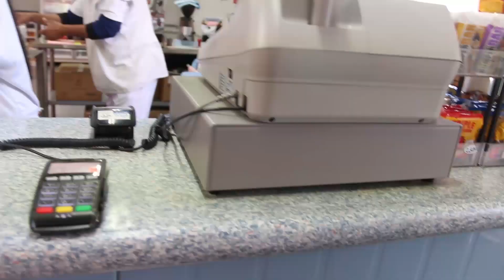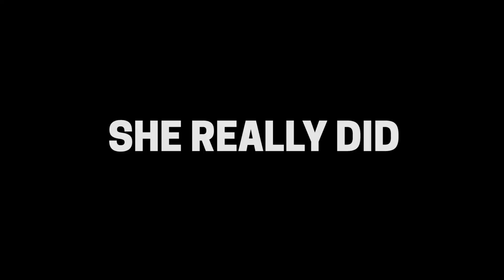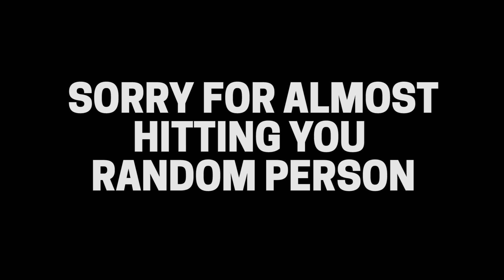POPPIN BOTTLES at the SunPix awards (and almost hit someone) - Day 055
We have a quick lunch with the boys before attending the 2018 SunPix Pacific People's Choice Awards. What an AMAZING day, and also congratulations to all the recipients.